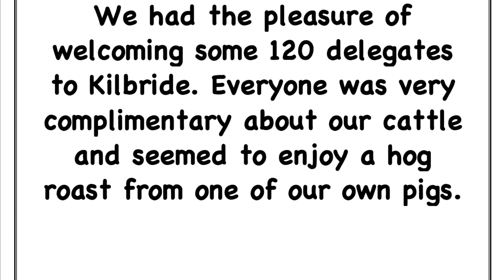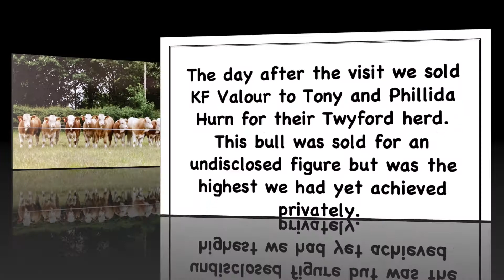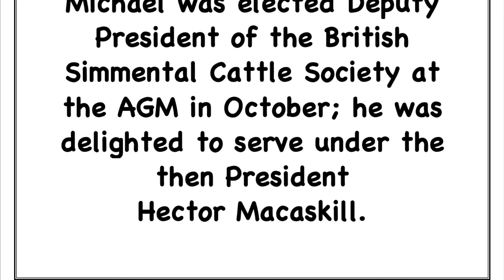50 years of white and gold 11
Tonight we look back on the Simmental World Congress in 2008!